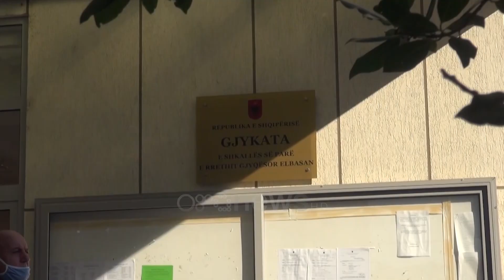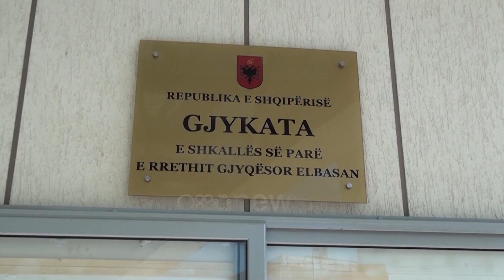Një vit në gjykatë për divorce, gjykata Elbasanit në “kolaps”, vetëm 6 gjyqtarë në detyrë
Me vetëm 6 gjyqtarë në detyrë nga 13 që ka në organikë, gjykata e Elbasanit po shkon drejt Kolapsit duke vonuar dhënien e drejtësisë për qytetarët. Vetëm për divorcet, që konsiderohen procese të thjeshta kërkohet më shumë se një vit kohë, ndërsa çështjet e tjera zvarriten deri në 4 apo 5 vite. Drejtësia e vonuar, siç e cilësojnë qytetarët në konflikte rrezikon ti çojë deri në vetëgjyqësi.

Shkarkimi i prokurorëve dhe gjyqtarëve po shkakton zvarritje dhe vonesa me vite në dhënien e drejtësisë për qytetarët pranë Gjykatës së Elbasanit.

Drejtësia e vonuar që sipas parimit latin është drejtësi e mohuar,  rrezikon që disa ti çojë deri në vetëgjyqësi.

Përballë kësaj situatë kërkojnë ndërhyrjen e institucioneve dhe shtimin e gjyqtarëve e prokurorëve.

Gjykata e Elbasanit ka në organikë 13 gjyqtarë, por për shkak të largimeve kryesisht nga procesi i Vettingut, në detyrë kanë mbetur vetëm gjashtë që tashmë kanë dyfishin e ngarkesës së dosjeve.

Kaosin e krijuar në Gjykatën e Elbasanit, sipas nënkryetarit të Dhomës së Avokatisë e tregon më së miri koha që duhet për një çështje të thjeshtë siç është zgjidhja e martesës.

Dorëheqjet, daljet në pension, dhe shkarkimet nga Vettingu po çojnë në kolaps edhe në Gjykatat e Apelit në të gjithë vendin, ku nga 78 gjykatës në organikë, në togën e zezë e veshin vetëm 27 të tillë.

Projekti I hartës së re gjyqësore parashikon shkrirjen e të gjitha gjykatave të Apelit në një të vetme me seli në Tiranë dhe disa gjykatave të shkallës së parë, propozim që kundërshtohet nga avokatët me argumentin se do të rrisë kostot për qytetarët.